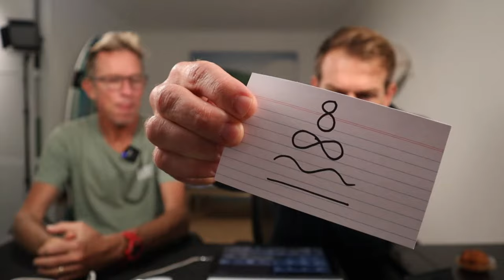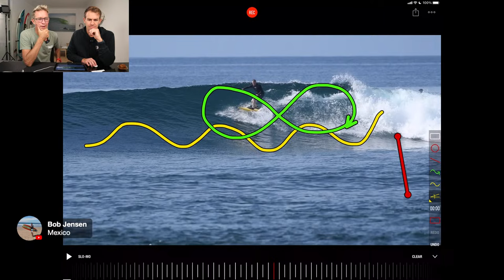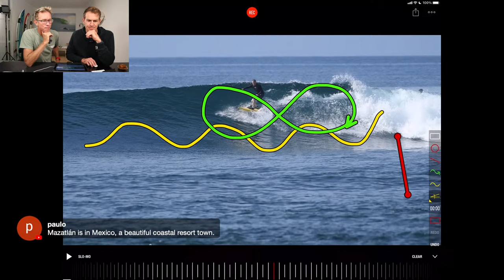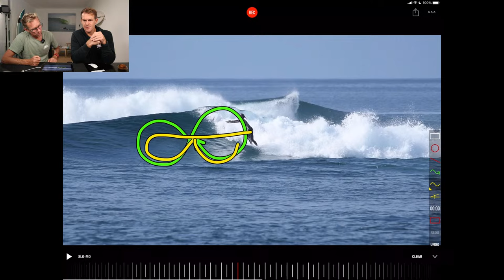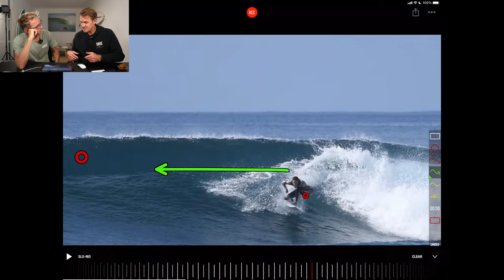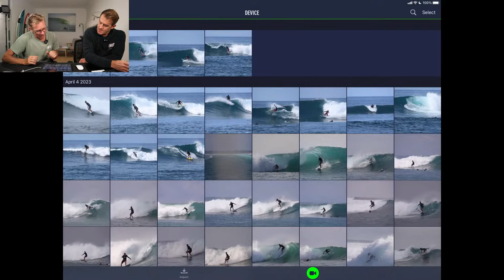The Surfing Secret: Unlocking Your Progression In The Waves